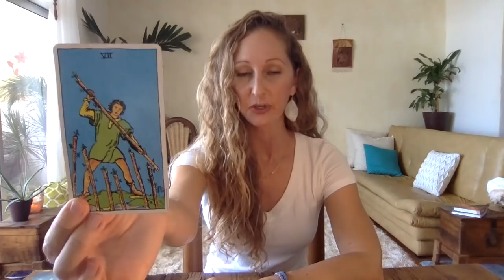Taurus, True LOVE!❤️Aug 16-31